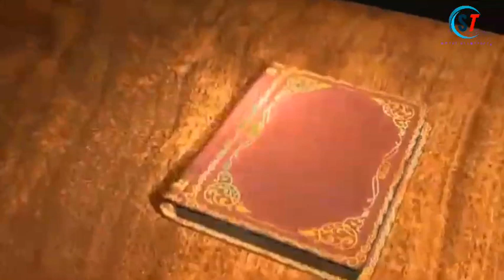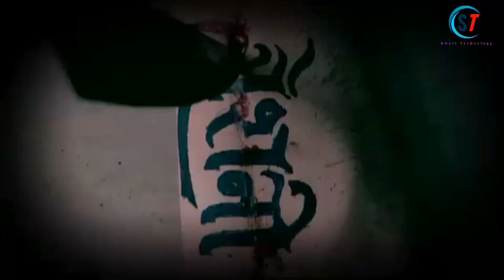A story of Arjun and Riya | Har yug me aayega ek Arjun